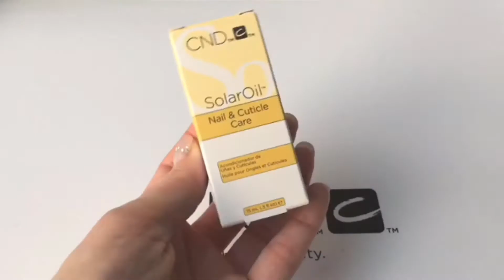Warum es wichtig ist die Nägel zu ölen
Unsere Experten erklären dir, was ein Nagelöl alles bewirken kann und warum es so wichtig ist die Nägel regelmäßig zu ölen.

Tipps und & Tricks verraten dir unsere Trainer auch in den geschlossenen Facebook Pro Team Gruppen oder der ICG App.
Besuch uns außerdem bei Instagram, dort zeigen wir dir die neusten Trends und besten Naildesigns.